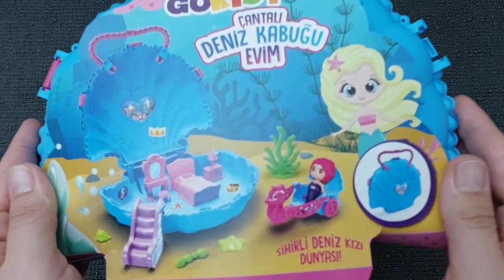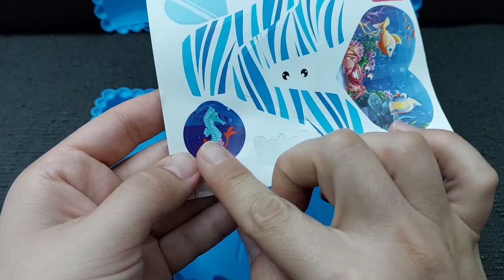4 minutes satisfying with unboxing Hello kitty sanrio kitchen set, mermaid | ASRM